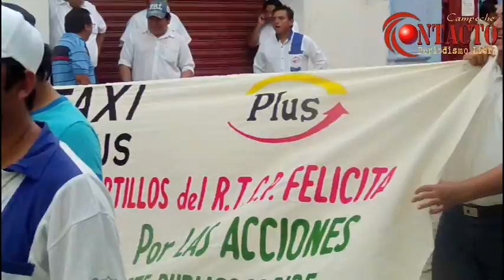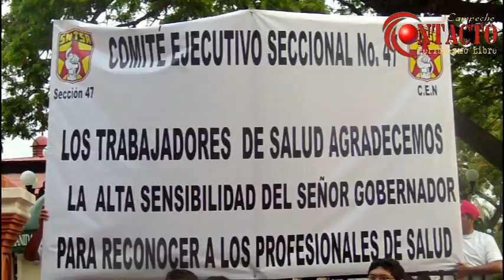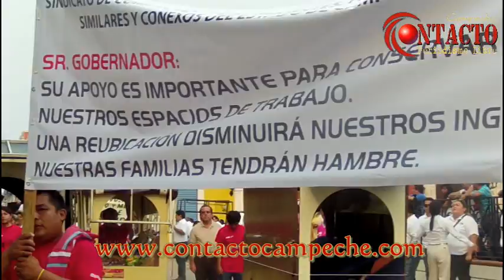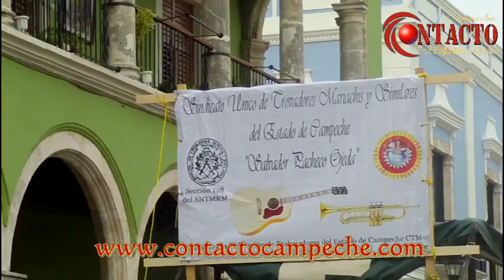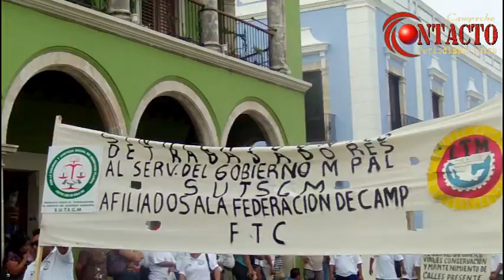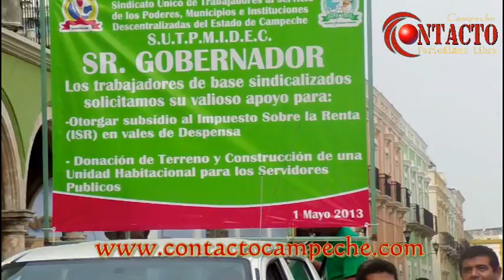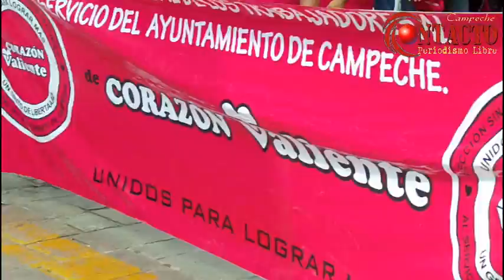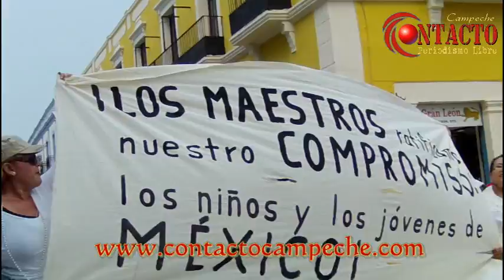Sin demandas y exigencias, se realizó el desfile conmemorativo al 1 de Mayo en Campeche